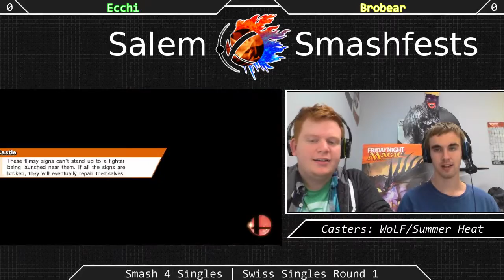[Sm4sh|07-25-15] Swiss R1: Ecchi (Dr. Mario) VS Brobear (Zero Suit Samus)